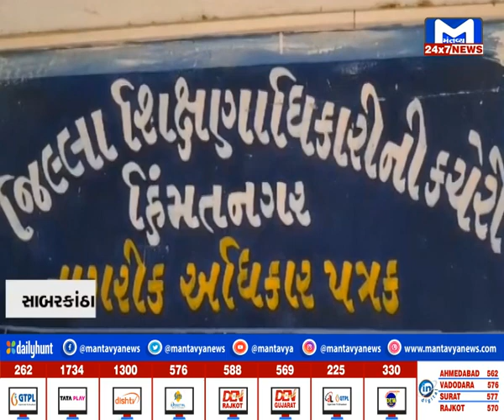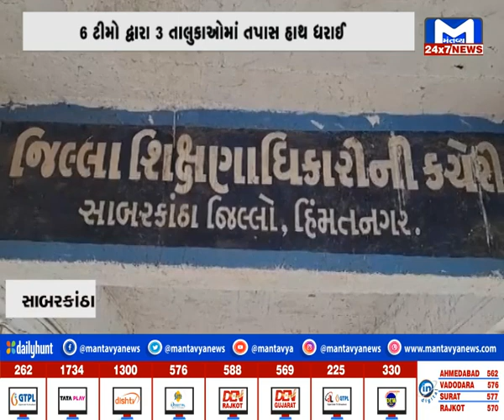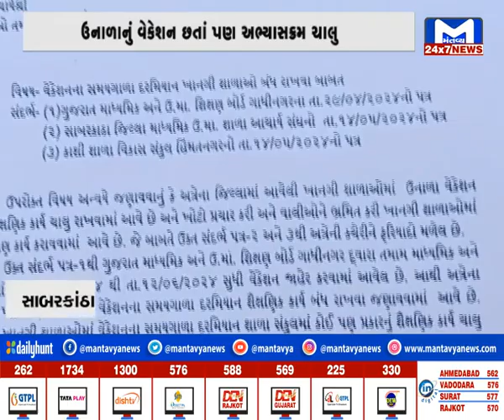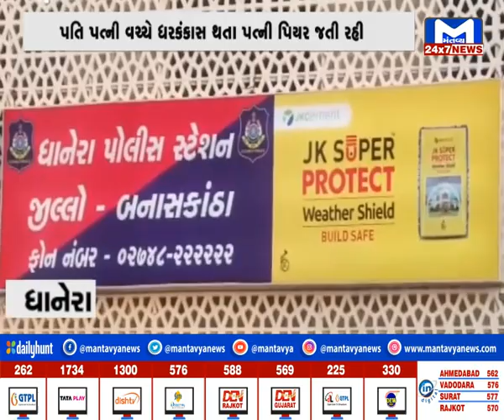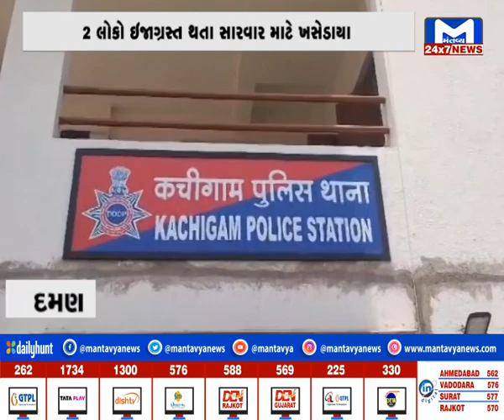GUJARAT @ 7 PM | MantavyaNews